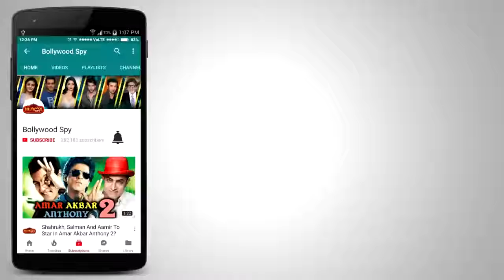Kapil Sharma का Show हुआ बंद, Sunil Grover है जिम्मेदार, Sunil Pal की आँखों में आंसू